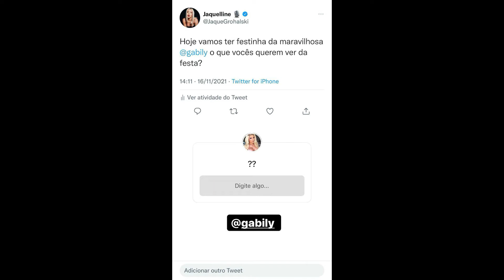STORIES DA JAQUELLINE GROHALSKI 15/11/2021